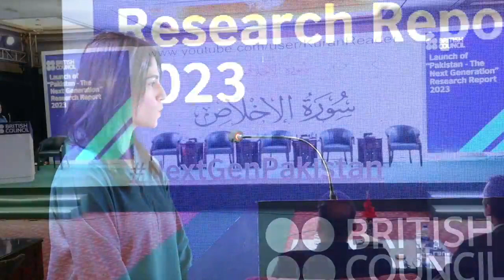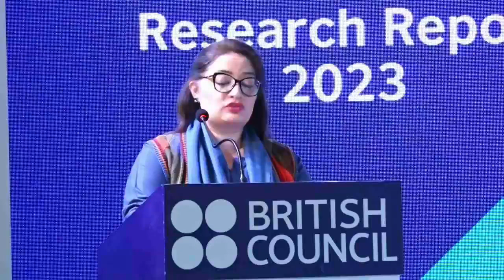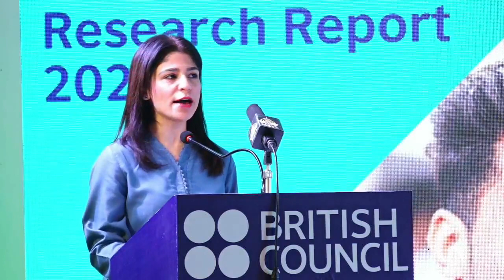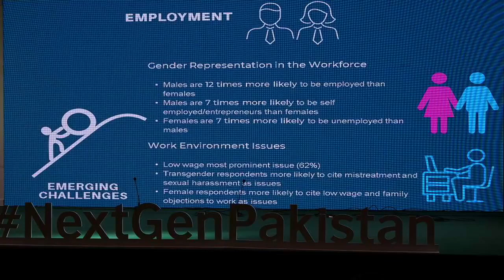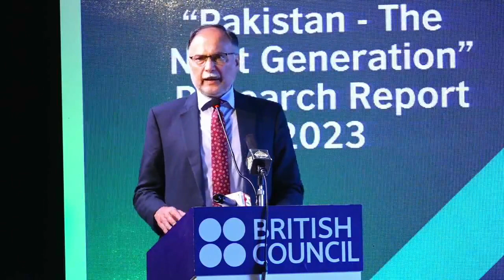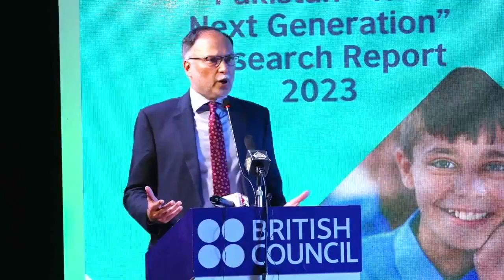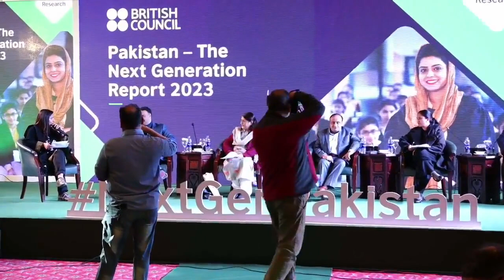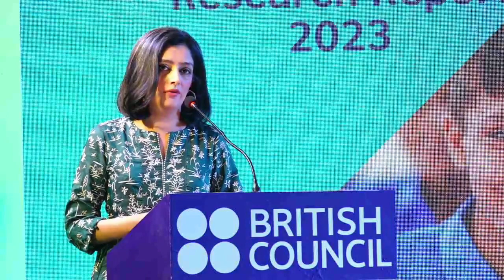British Council | Wahjoc Cam